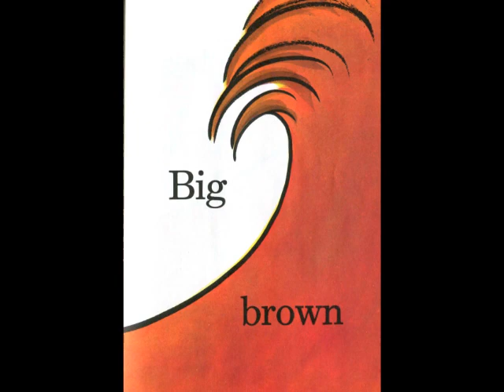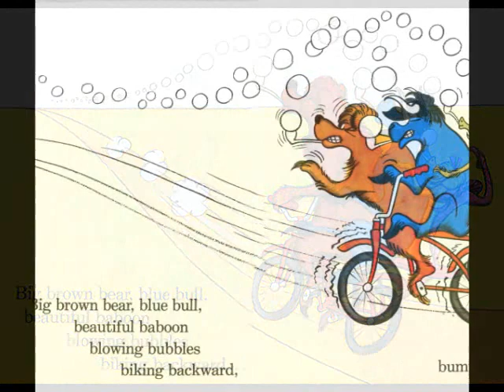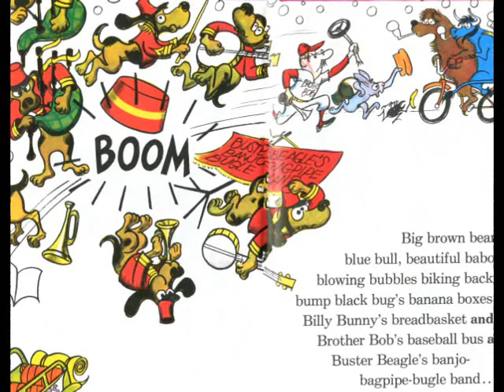The Berenstain's B Book